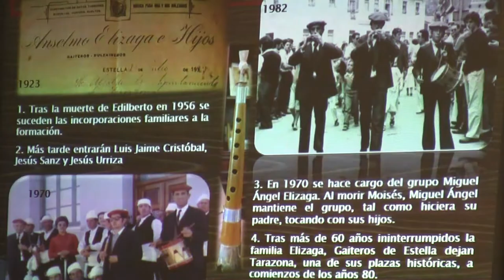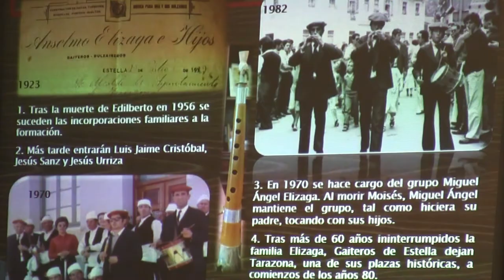Conferencia sobre el I encuentro de música tradicional 4